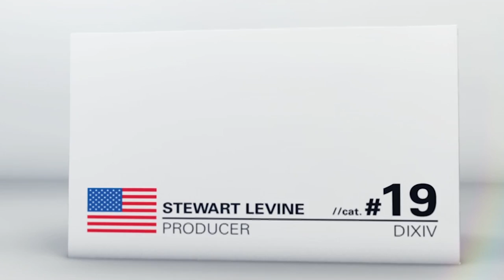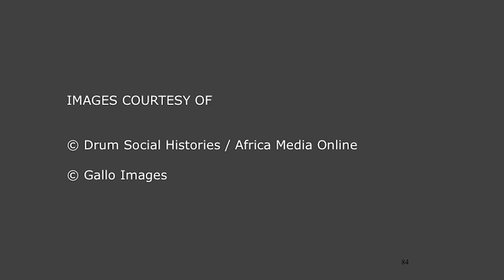Hugh Masekela in conversation with Stewart Levine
DIarchives: In 2011 Hugh Masekela sat down with long-time collaborator American producer, Stewart Levine to discuss his career on the Design Indaba stage.

Hugh Masekela and Stewart Levine first met in met in 1961, while at the Manhattan School of Music. They would go on to form their own record label called Chisa records a few years later.

In 1974 Levine produced a music festival to coincide with the Ali-Foreman fight in Zaire, bringing together black American soul stars and African music greats. In 1996 the event was chronicled in the Academy Award-winning When We Were Kings.

Bra Hugh, as he is affectionately known, first picked up a horn at age 14 and was still blowing strong on stages worldwide until he was diagnosed with cancer and died at the age of 78 this week.

He has released over 40 solo albums and his single "Grazing in the Grass" won him a Grammy in 1968.

In this conversation recorded in 2011, Masekela and Levine talk about the many legends Bra Hugh worked with including Harry Belafonte, Dizzy Gillespie, The Byrds, Miles Davis, Paul Simon and Miriam Makeba as well as his life in the US.